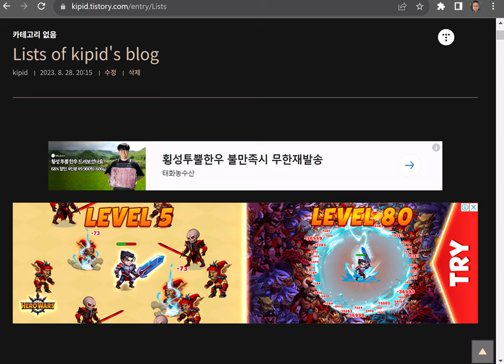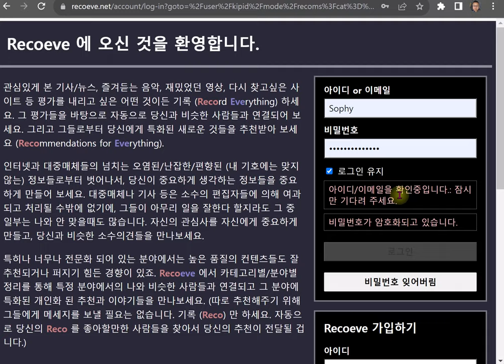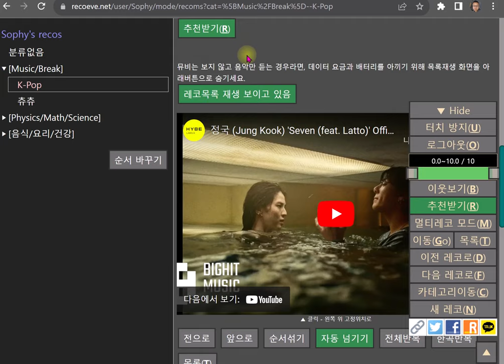Recoeve example (Reco by click and Get Recoms) 2023-08-28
자신만의 플레이리스트를 만들어 보세요.
aespa (에스파) - Better Things
여기로 오셔서 별점만 메기면 됩니다.
별점들을 바탕으로 당신과 비슷한 이웃과 자동으로 연결되고 그들로부터 새로운 곡들도 추천받아보세요.

Come here and just drag stars/points.
Based on your points on URIs (musics), you will be connected to your neighbors of your kind. And you will get recoms (recommendations) from them, and also give recoms to them.